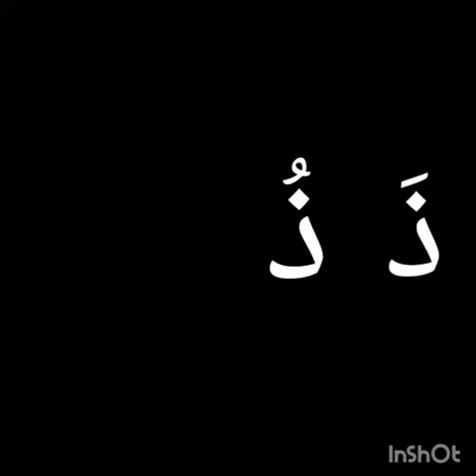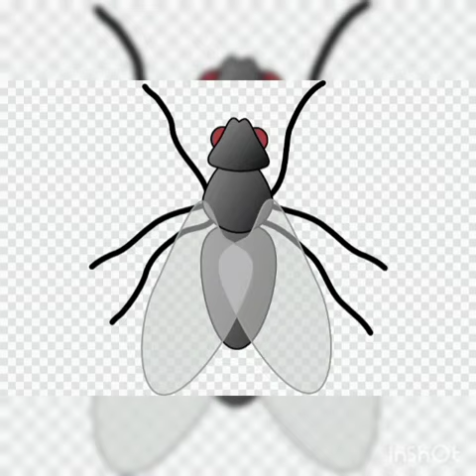شرح حرف الذال لمرحلة kg2